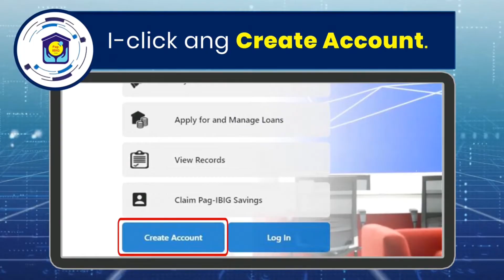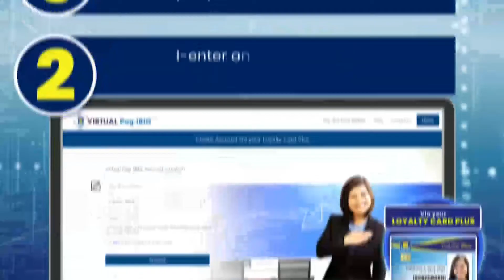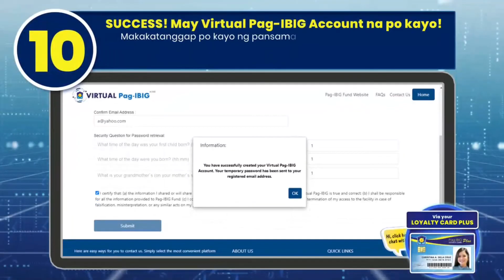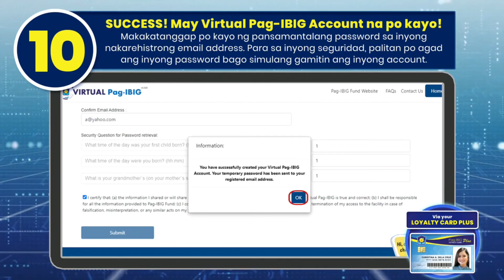For Loyalty Card Plus Holders | How to Create a Virtual Pag IBIG Account | 2024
A step-by-step guide on how to create a Virtual Pag-IBIG account via Loyalty Card Plus.